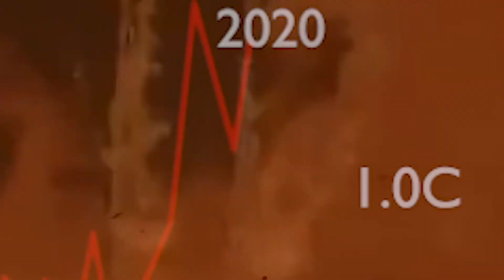Confronting Climate Change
Fires, stronger storms, drought, sea level rise, pests and disease outbreaks are resulting in increased hunger, conflict, migration and poverty.

This crisis creates new dangers and violence for very vulnerable children.

As stewards of the earth, there is no time to loose which is why we are working with people on the edge to: regain barren land, grow drought-resistent crops, build climate-smart businesses, invest in green technology and prepare for future disasters while we empower children to speak out.

At World Vision, we believe children shouldn't just survive, they should thrive.